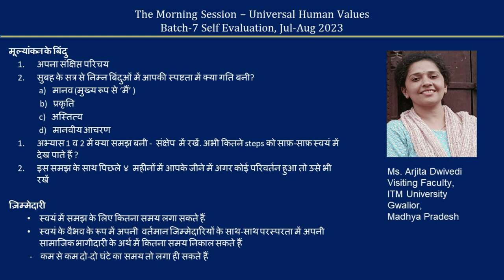Sharing Hindi Ms Arjita Dwivedi ji 2023 08 09 MS Batch 7